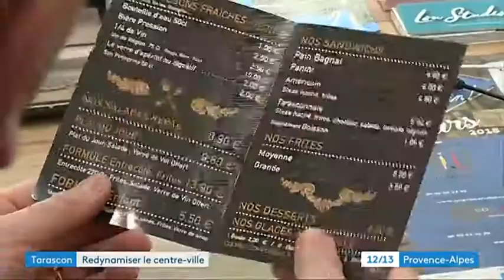Lou Studio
■ Bonjour et bienvenue sur la Chaîne de la société Lou Studio ; basée sur Tarascon (13)
Lou Studio est une entreprise spécialisé dans le :
► Graphisme
► La photo
► Et la vidéo.

# - 15 % sur toutes premières commandes #